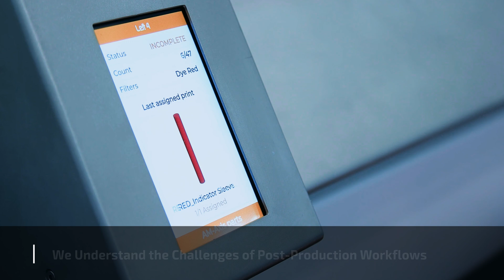AM-Flow - Shaping the future of flexible manufacturing, today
By leveraging deep tech innovation, AI-driven solutions, and precision vision technology, we streamline workflows, delivering unparalleled automated excellence and seamless operations.

Partnering with AM-Flow guarantees enhanced efficiency, consistent quality, and a significant reduction in manual labor and errors, paving the way for higher productivity and effortless scalability.